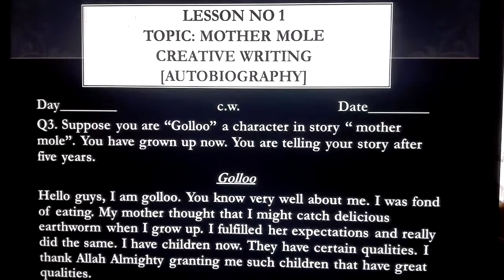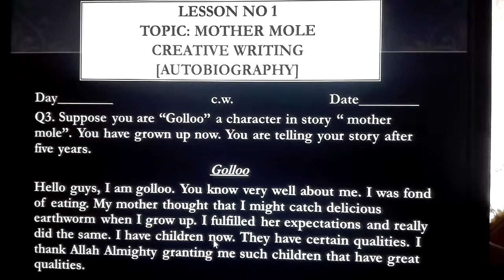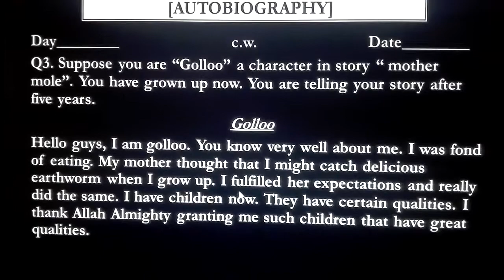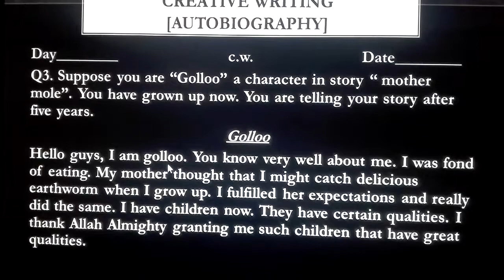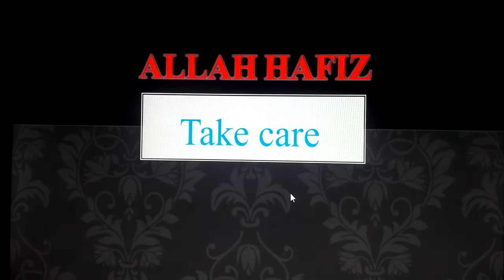Class-3 Subject English Lecture-4